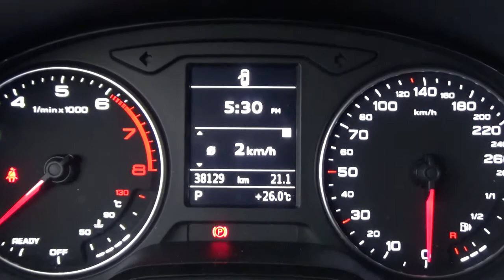Audi / A3 / 2016 - G1062163